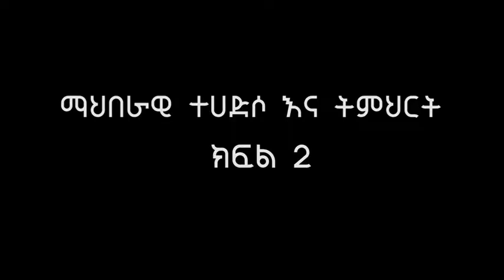ማህበራዊ ተሃድሶ እና ትምህርት ክፍል 2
Ghion Television Network